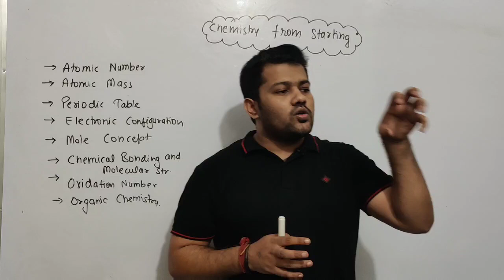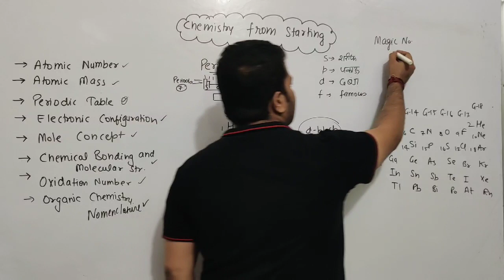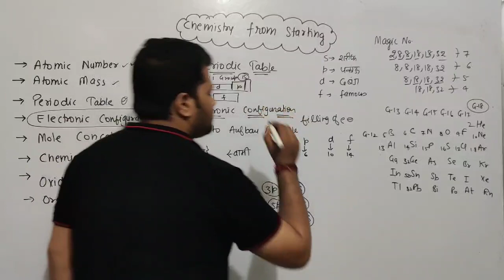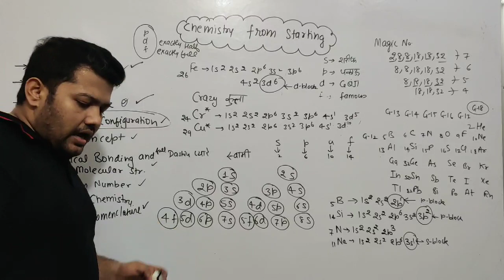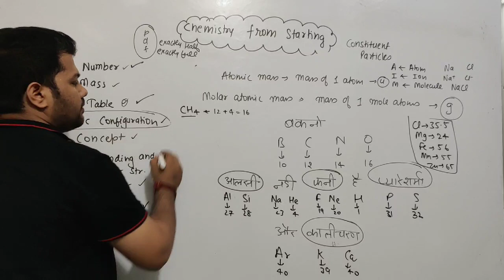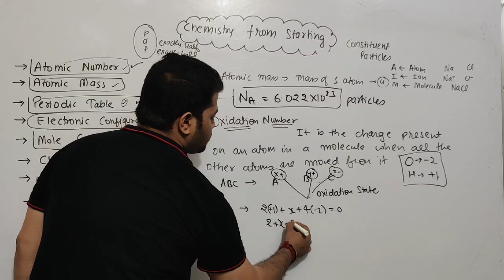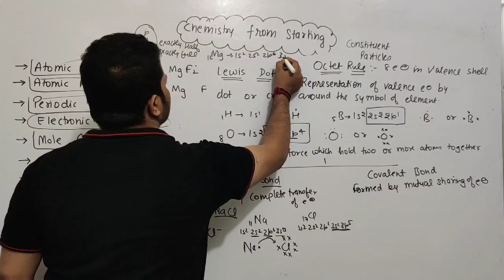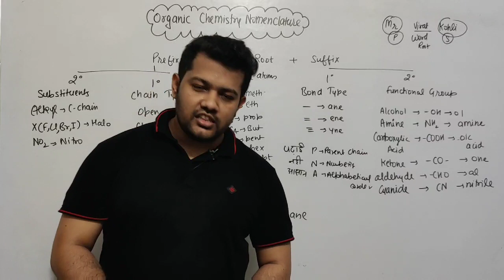Basic Tips for Beginners to Start Chemistry | Basic Topics Of Chemistry Every Student Must Know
Motivation And Strategy :-